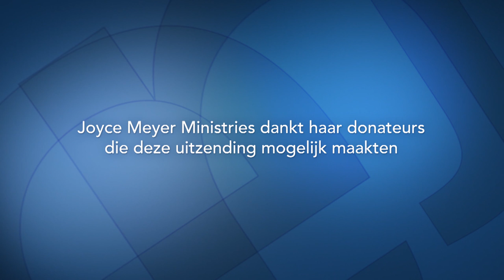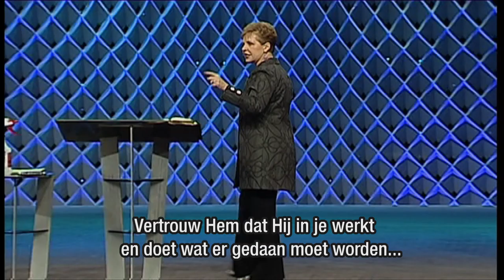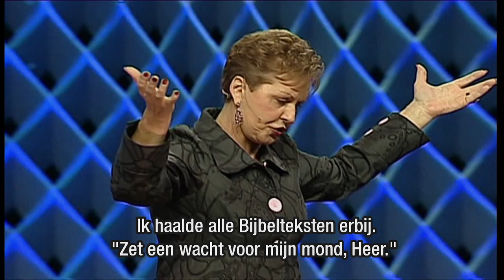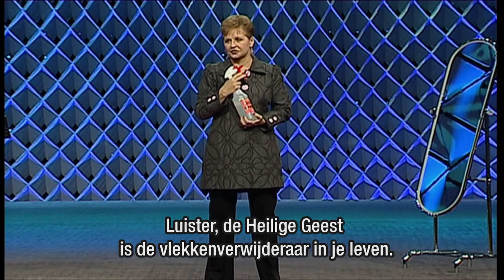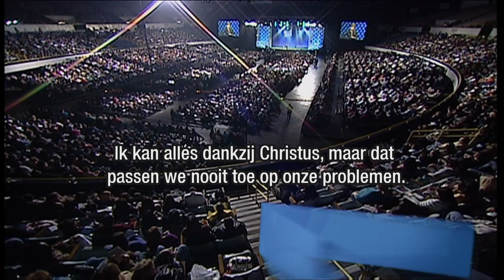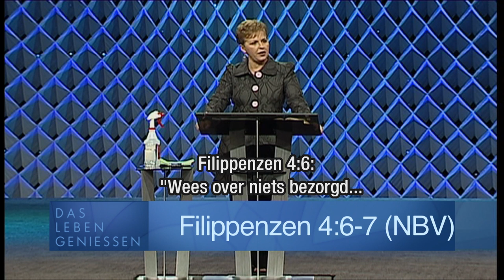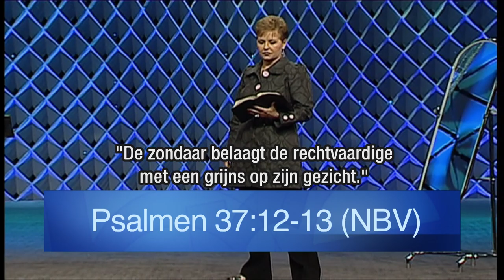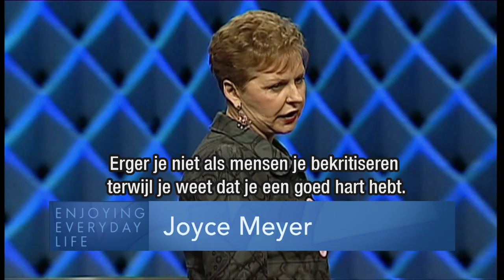De moed om te veranderen (2) – Joyce Meyer – Karakter ontwikkelen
Ben je bang voor verandering? Vertrouw op God dat Hij in je werkt en doet wat er gedaan moet worden op de juiste manier en op het juiste moment.